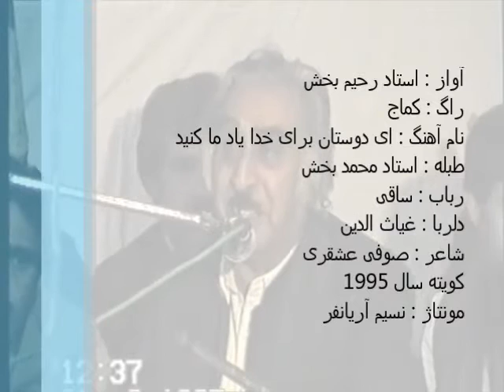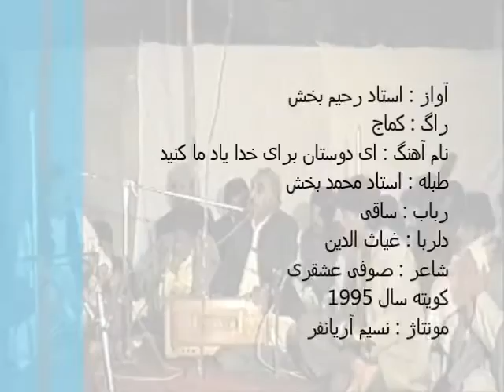Ustad Rahim Bkhsh - Ay dostaan baray khoda استاد رحیم بخش - ای دوستان برای خدا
آواز : استاد رحیم بخش
راگ : کماج
نام آهنگ : ای دوستان برای خدا یاد ما کنید
طبله : استاد محمد بخش
رباب : ساقی
دلربا : غیاث الدین
شاعر : صوفی عشقری
کویته سال 1995
مونتاژ : نسیم آریانفر